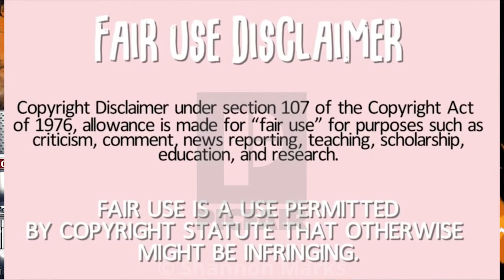We All Been Though It | Rants | Reaction | Truck Crash | Accidents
We All Been Though It | Rants | Reaction